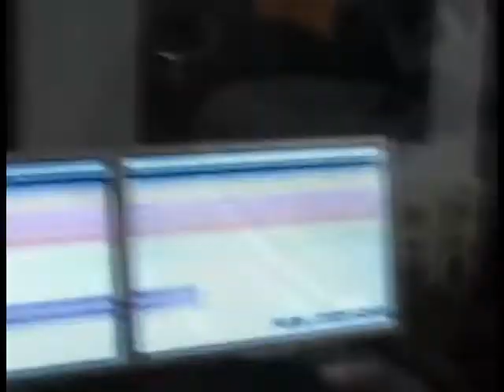Deathdrive - Beyond The Pleasure Principle-DVD Rip-Studio Sessions-BASS